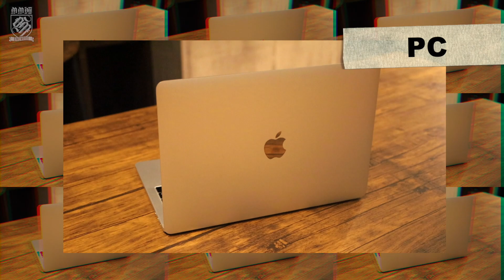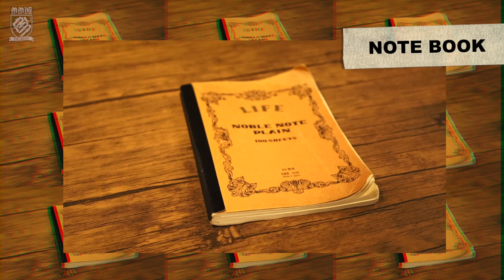KOHKI(コウキ) | インストラクターにきいてみた欠かせない10のアイテム(GQ JAPAN風)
KOHKI先生の10の欠かせないアイテム！

こちらがこのシリーズ最後の動画になります！

青森県八戸市のダンススタジオ
ワンムーブです！

■instructor Instagram
MITSU  @mitsu_df
YOSHIO  @yoshio_iwate
APPLE  @climb_apple
RITSUKO  @ritsukooo
RINKA  @aomorinka
HIKARI  @hikari___27
HIGAPI  @ryu_ryuu321
KOHKI  @kohki_omc
UTA @uta_sasa.dp

◾️INFO
ーDANCE STUDIO ONE MOVEー
青森県八戸市糠塚古常泉下4
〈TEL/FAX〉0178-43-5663